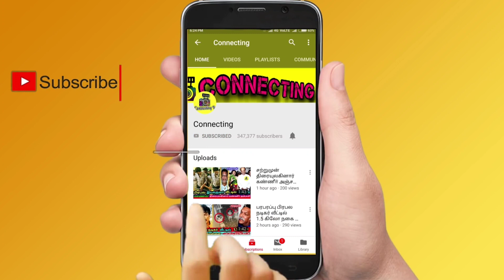Nayanthara & Vignesh Shivan -க்கு பல மடங்கு பாதுகாப்பு! திருமணத்தை பற்றி Nayanthara Marriage வீடியோ!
Nayanthara Vignesh Shivan -க்கு பல மடங்கு பாதுகாப்பு! திருமணத்தை பற்றி Nayan Wikki பரபரப்பு வீடியோ! ! BB Jodigal 2 ! Vijay TV ! Super singer! thamarai parthasarthy dance ! thamarai selvi husband dance !  BB Jodigal 2 ! Vijay Tv serials ! sun tv serials ! bharathi kannamma today promo ! bharathi kannamma today full episode ! baakiyalakshmi today promo ! baakkiyalakshmi today full episode ! Thamizhum Saraswathiyum promo today ! Thamizhum Saraswathiyum full episode today ! pandian stores promo today ! pandian stores full episode today ! mouna raagam promo today ! Mouna Raagam today full episode ! Kaatrukkenna Veli promo today ! Kaatrukkenna Veli today full episode ! Eeramana Rojave 2 promo today ! Eeramana Rojave 2 full episode today ! Roja promo today ! Roja today full episode ! chithi 2 prom today ! chithi 2 full episode today ! kannana kanne promo today ! kannana kanne today full episode ! Thala Ajith ! Thalapathy 66 ! AK 61 Update ! Tamilnadu Political ! Latest Tamil Cinema News ! Hot Tamil Cinema News

Grace Karunas eliminated from Cook with Comali 3

Grace Karunas first post after eliminated from Cook with Comali 3

Grace Karunas emotionally crying for her elimination in CWC 3

Manimegalai emotional post for grace Karunas elimination in Cook with Comali 3

Thesingu Rajendar, better known as T. Rajendar, Vijaya T. Rajendar or T.R ., is an indian actor, filmmaker, musician, cinematography and distributor who works primarily in Tamil film industry. He is also a political in chennai, TamilNadu.

Cooku With Comali Season 3 | 11th & 12th June 2022 - Promo 1
Cooku With Comali Season 3 | 11th & 12th  June  2022 - Promo 2
Cooku With Comali Season 3 | 11th & 12th  June  2022 - Promo 3

Simbu's father T Rajendar is now in treat and simbu is taking care of his

 bayilvan ranganathan about T. Rajender, bayilvan ranganathan about TR & Simbu! bayilvan ranganathan interview About T. Rajender !

TR latest news ! TR Live Video! Simbu Family Crying ! TR Emotional ! TR wife

BB Jodigal 2 fame thamarai and parthasarathy attend anitha sampath new house warming celebration

BB Jodigal 2 | 12th June 2022 - Promo 1
BB Jodigal 2 | 12th June  2022 - Promo 2
BB Jodigal 2 | 12th June  2022 - Promo 3
BB Jodigal 2 | 12th June 2022 - Promo 4

Bigg Boss Jodigal 2 Contestants List: BB Jodigal Season 2 Contestants List,  Starting Date!

‘BB Jodigal’ 2 Contestants List
Pavni – Amir
Velmurugan – Isai Vani
Harathi – Ganesh
Abishek – Suruthi
Suja – Shivakumar
Thamarai Selvi – Parthasarathy
Dannie – Iykki Berry

Bigg Boss Tamil Season 5 winner Raju and runner-up Priyanka will be the hosts of BB Jodigal Season 2. A majority of the contestants’ pairs feature the stars from Bigg Boss Tamil Season 5.